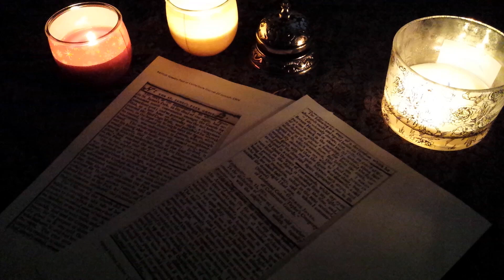ASMR | Ghost Sightings - Pt 2 from Old Newspapers Collection | Part Two | Whispered Reading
Hi everyone! This is the second part of my whispered readings from my collection of historical ghost reports and stories taken from old newspapers. Grab a hot drink (a gingerbread latte?), turn off the lights and relax... ;-) Kx

the bell!